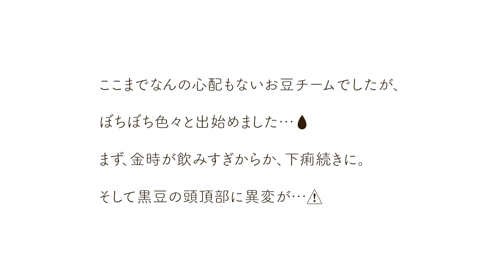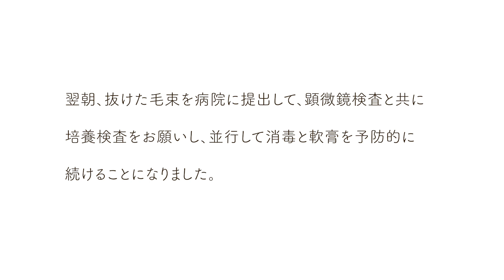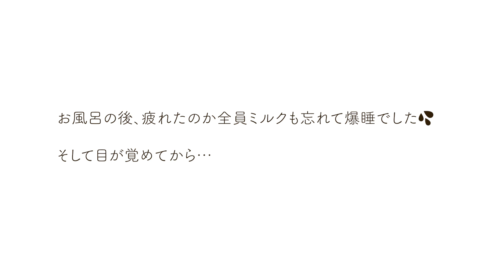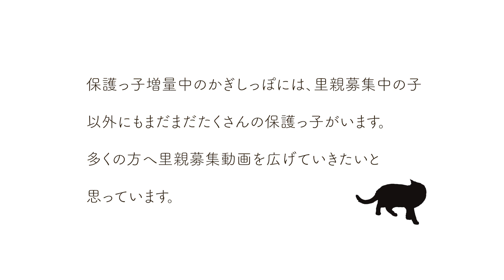ND473【乳飲み子】キャリー内大惨事で初めてのお風呂と黒豆のハゲ。【保護猫】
とある会社の社員寮で見つけられた乳飲み子たち。
週数に比べて少し小さい子たち、母猫の育児放棄と見られました。
nekodasuke家へやってきた5匹はたくさんミルクを飲むたくましい子たちでした。
日々元気に成長中のお豆チームも、ちょこちょこ事件が起こります。
今回はキャリー内が大惨事で急遽初めてのお風呂へ。
そして黒豆ちゃんの真菌疑惑も勃発です。

お豆チームをよろしくお願いいたします。

まで

かぎしっぽのホームページはこちら。

まで。

kitty
kitten
rescued cat
black cat
tabby cat